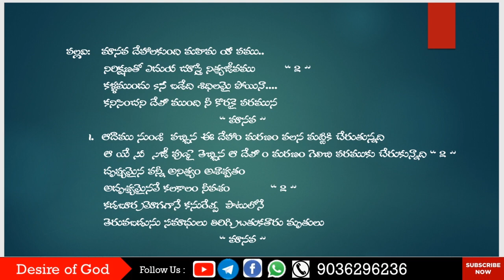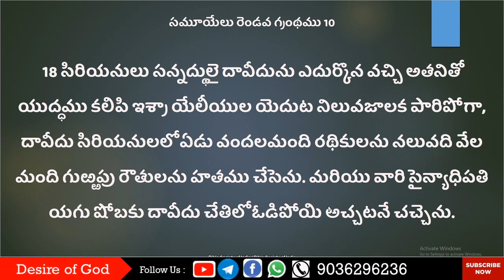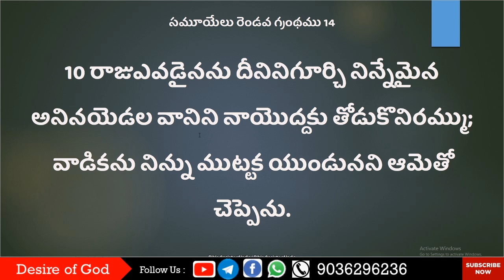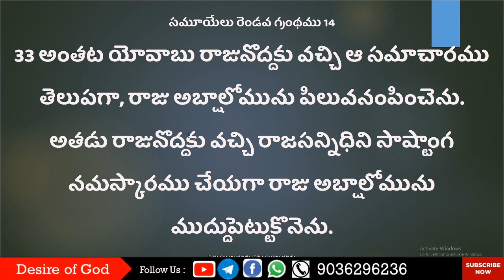2 Samel 2 సమూ 10 -14 Chapter || Read the Bible in 365 Days : 130/365 | Pati Prasad